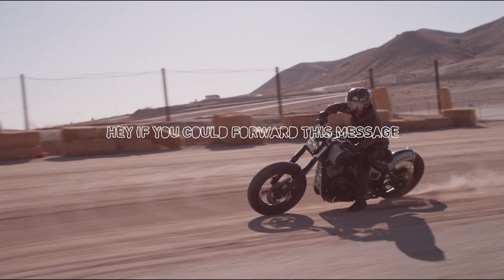RSD 2017 Fall Apparel Launch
We've been listening! As the years roll by we find ourselves expanding our riders apparel collection to fit the needs of our motorcycle addiction. Two wheels is an easy inspiration. Freedom, exploration, friendship, fun and the continuous call of the open road are what we need to keep the midnight fires burning bright. We find there's no end to the work, there's no stopping point where we say this is the best it could ever be. It's a continual process of improvement, learning from where we have been and putting that education to work in the development of our newest collection.

For Fall 2017 we've focused on armor expansion, innovative materials and unique styles that perform as well as they look. We've remained focused on delivering a lifestyle friendly collection that doesn't compromise function. This is an idea we will continue to develop and one we feel you will appreciate.

FILMED BY:
Alex Jacobs
Preston Burroughs
Joseph Hitzelberger

DIRECTED & CUT BY
Joseph Hitzelberger

Audio Network
Bob Bradley / Matt Parker / Ronnie Stokes
What You Heard Ain't True

RIDERS
Roland Sands
Leticia Cline
Preston Burroughs
Jayme Foxx
Benjamin Nelson
Kelly Yazdi
Andrew Schmidt
Cameron Brewer